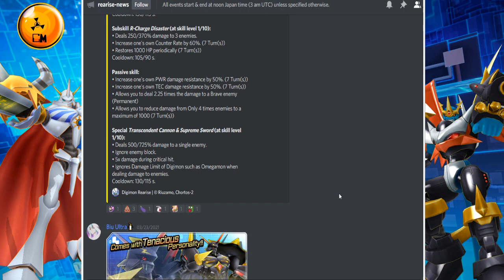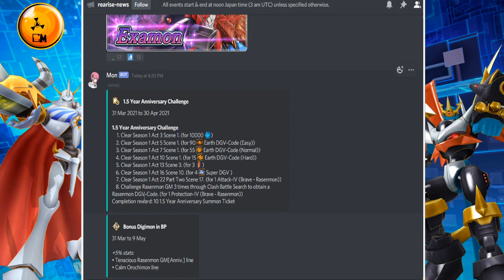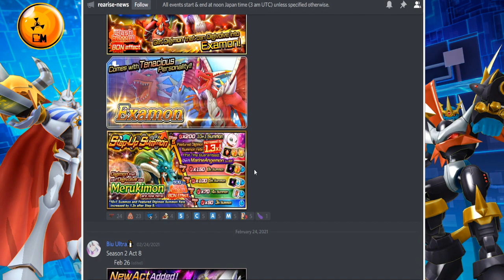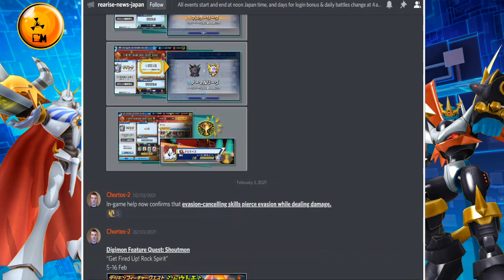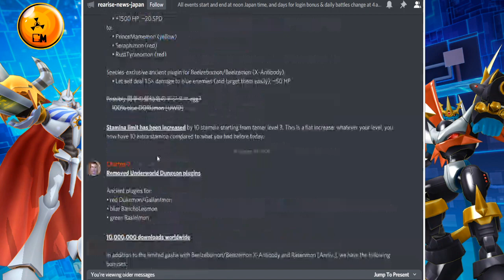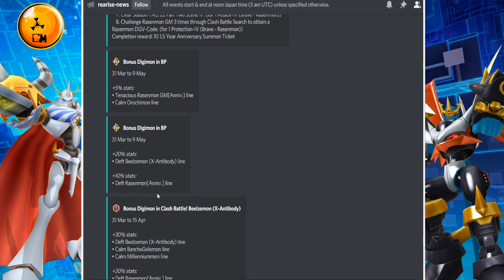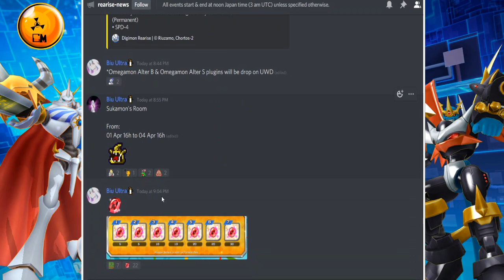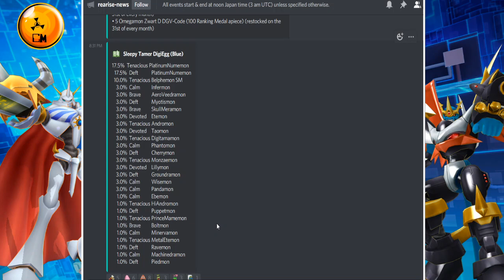¿BANCHOLILIMON YA NO SERÁ GARANTIZADA? | Digimon ReArise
Ya se ha filtrado la información de lo que estará llegando a la versión Global de Digimon  ReArise. ⬇️⬇️⬇️⬇️⬇️

⚠️Agradezco a Riu por subir la información.⚠️